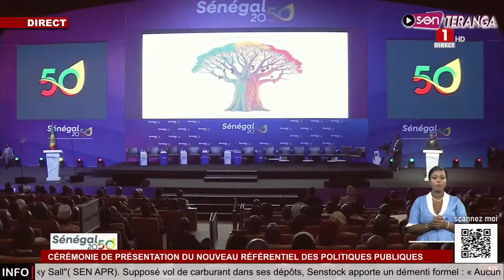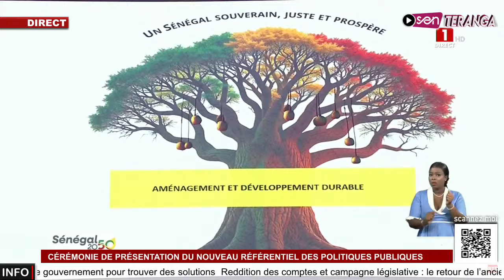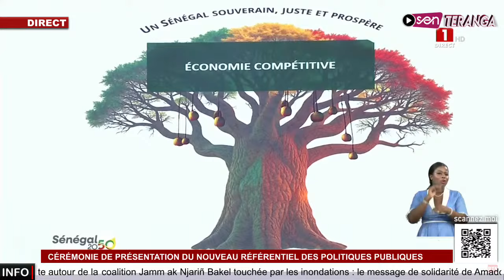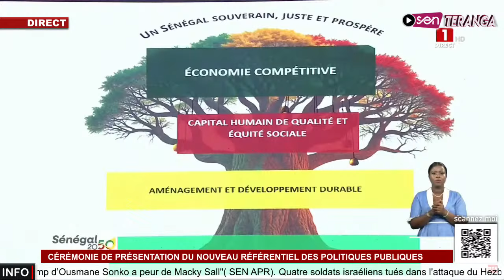Sonko présente les 4 axes stratégiques de l'agenda national de transformation du Sénégal en Baobab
🔴Direct PELOO: Sama Goor bouma Guissè rk Awra bi taxaw da beugu di seuyy rék.. Pello pose le débat